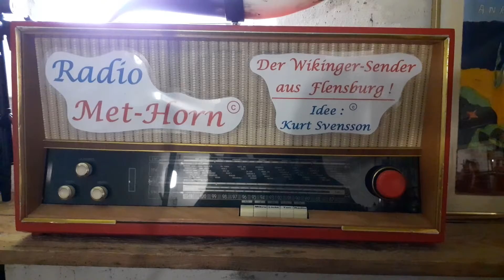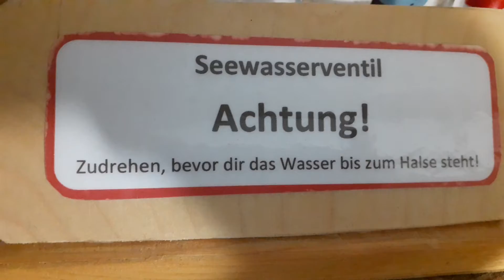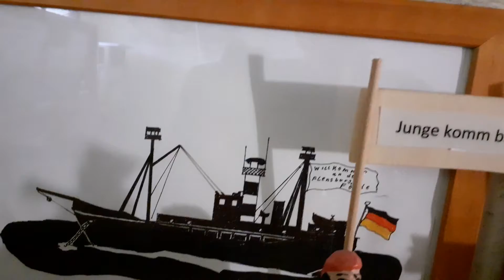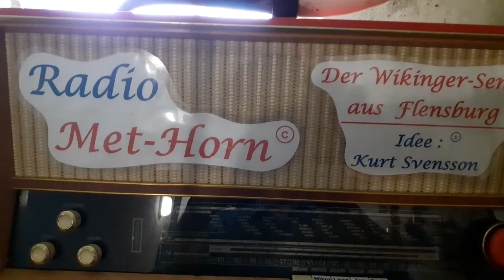kleiner Einblick in die Svensson Werft